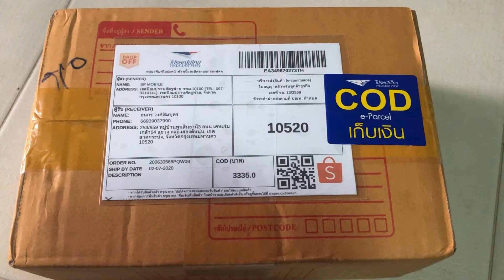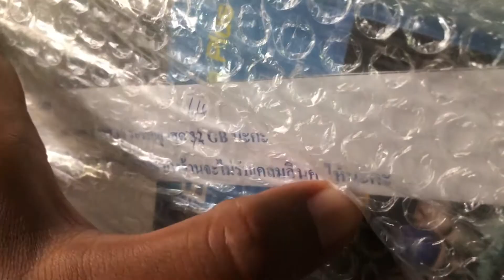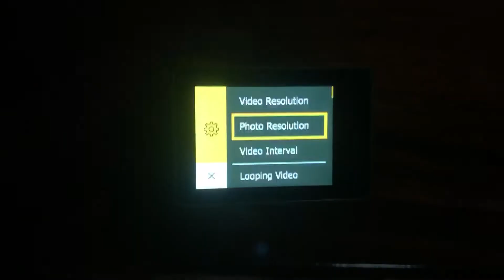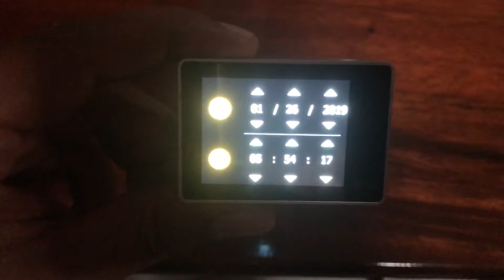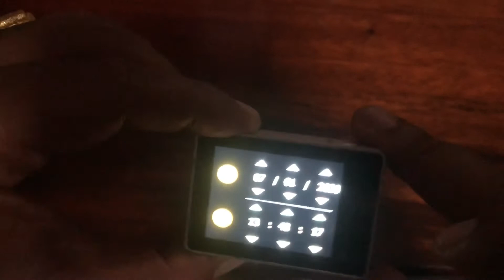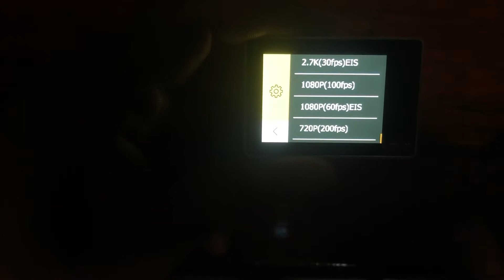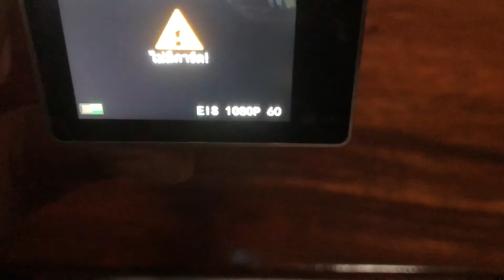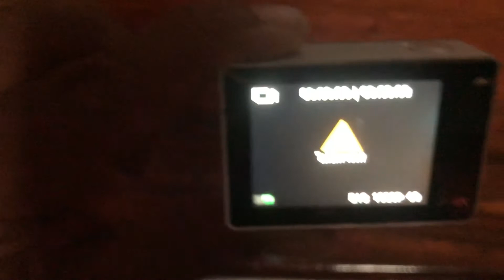Ep.13 กับช่วงน้าเบียร์รีวิวมั่วไปเรื่อย Unbox Eken H5S PLUS และเทสระบบกันสั่นเบื้องต้น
สามารถติดตามผลอื่นๆงานได้ที่